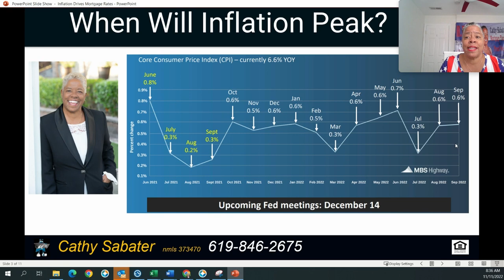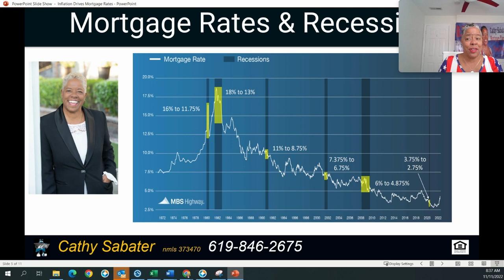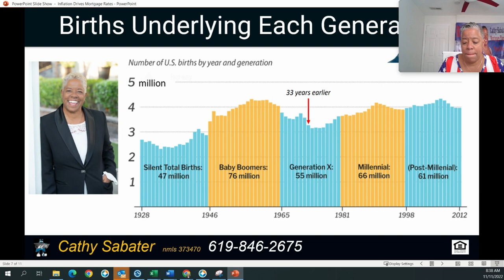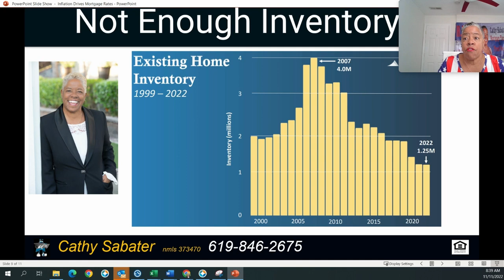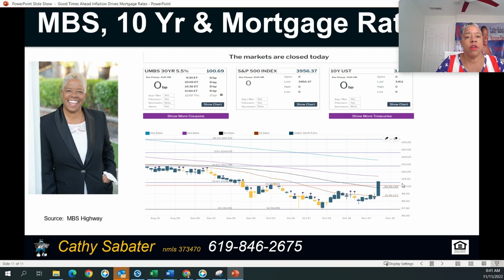Good Times Ahead Inflation Drives Mortgage Rates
Lower inflation improves mortgage rates